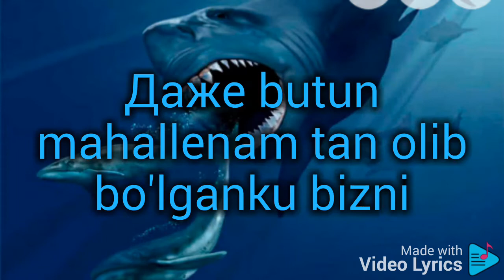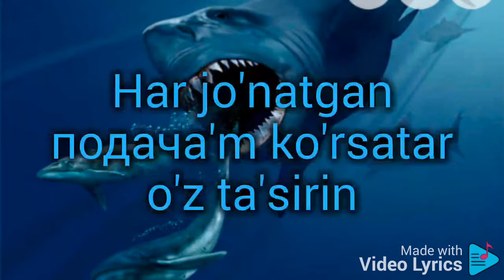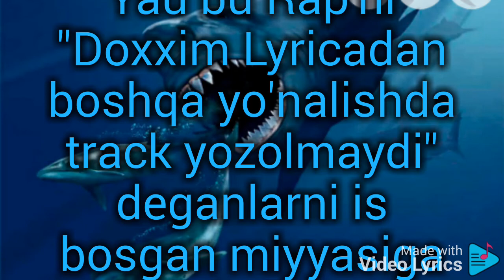Doxxim - Megalodon text